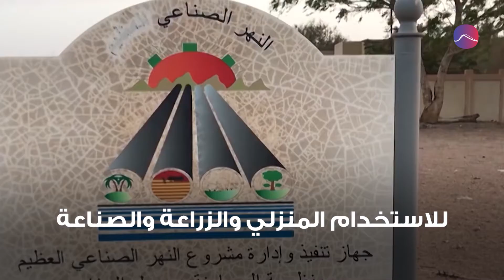نهر ليبيا العظيم: ما علاقة رئيس استخبارات القذافي بقطعه؟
نهر ليبيا العظيم الذي اعتبره القذافي "أعجوبة العالم الثامنة"يتوقّف اليوم بسبب رئيس استخباراته

نهر ليبيا العظيم مشروع ضخم اعتُبر أكبر مشروع ري صناعي في العالم. أنابيب عملاقة تمتدّ لمسافة 4 آلاف كلم. خطوط أنابيب وقنوات جوفية تشكّل شبكة ضخمة، تنقل 6.5 مليون متر مكعب من المياه يومياً، من جنوب ليبيا إلى شمالها.
مشروع نهر ليبيا العظيم أو النهر الصناعي الليبي العظيم، استخرج المياه من الطبقات الجوفية في وسط الصحراء إلى الساحل الليبي. نهر صناعي من 1300 بئر، يضخّ مياه عذبة بجودة عالية، للاستخدام المنزلي والزراعة والصناعة.
مشروع نهر ليبيا العظيم بدأ تنفيذه في الثمانينيات، في عهد الزعيم الليبي السابق معمر القذافي الذي اعتبره "أعجوبة العالم الثامنة".
النهر الصناعي واجه مشكلات عدّة خلال تنفيذه، ومع اندلاع الحرب اليبية الداخليّة التي منعت صيانته أو تطويره.
إنما آخر أزماته كان تهديد مسلّحين بتخريبه واستهداف أنابيبه، مطالبين بالمقابل بإطلاق عبدلله السنوسي، وهو رئيس الاستخبارات السابق في عهد القذافي. هذه التهديدات دفعت السلطات الليبية إلى قطع إمدادت المياه، بهدف تجنّب استهداف إمدادت النهر العظيم.
نهر ليبيا العظيم شريان حياة وسط أزمة المياه التي تعاني منها البلاد

مصادر الفيديو:
Libya Al-Ahrar
218TV
Monde fantastique